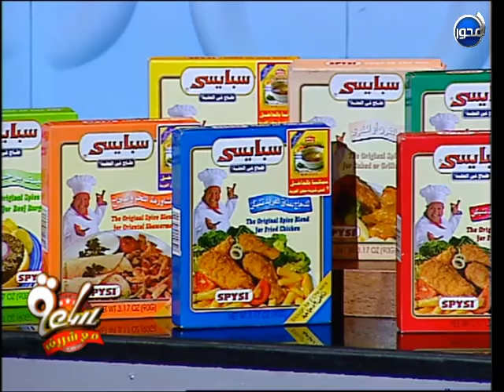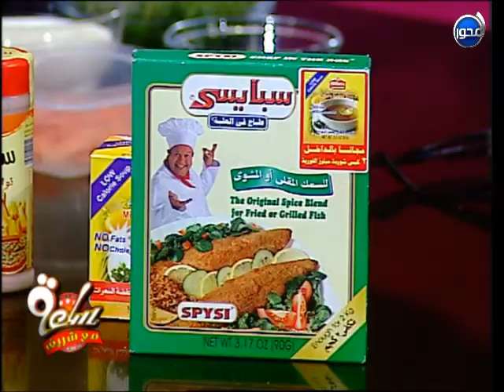ساعة مع شريف l طريقة عمل سمك موسى ملفوف بالسمك المدخن - شوربة جمبرى بالذرة .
Sa3a M3a Shrif | ساعة مع شريف | حلقة ساعة مع شريف | برنامج شريف مدكور ساعة_مع_شريف | شريف مدكور